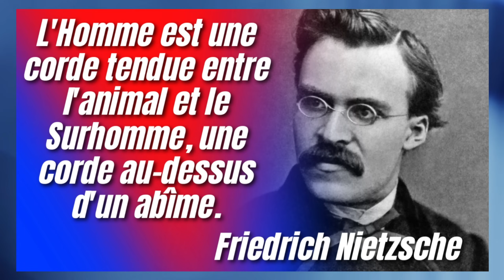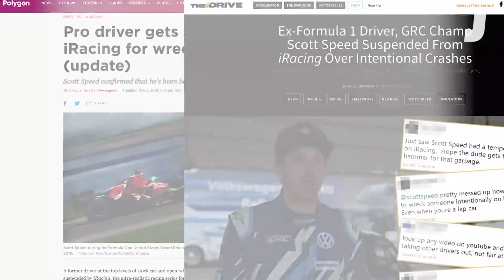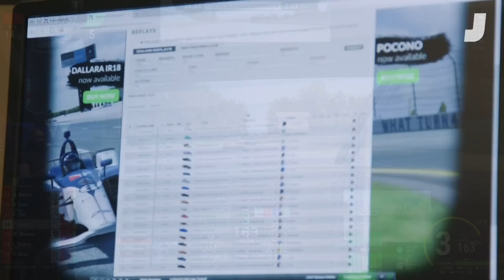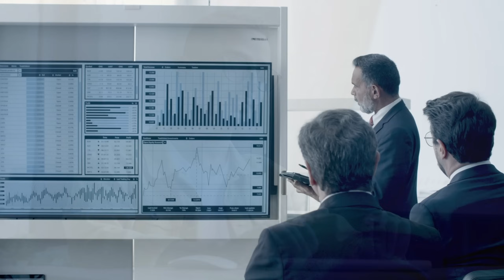Le cas WallStark (ACC + LFM) 💥 Les mauvais comportements du SimRacing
Je réagis suite a un live de WallStark sur Assetto Corsa Competizione + LFM qui s'est mal déroulé. Évidemment, je lui ai demandé son autorisation pour utiliser des extraits. Un peu de digression, des arguments en faveurs d'iRacing, le tout autour d'un café. Si tu aimes le concept dis le moi en commentaire et lâches ton plus beau like ! 😉👍